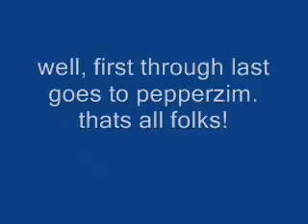rct3 contest results result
the results for my contest. one entry, one winner. the end